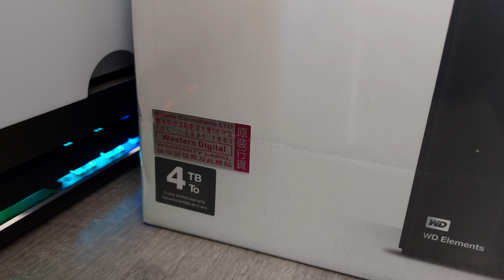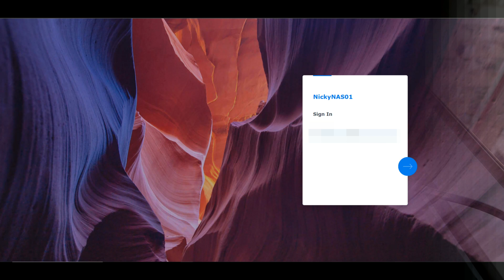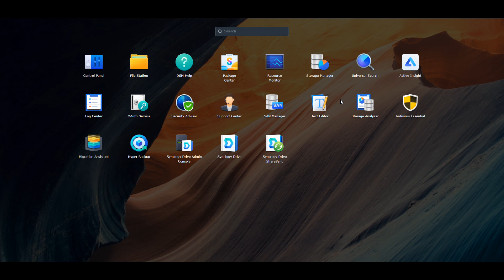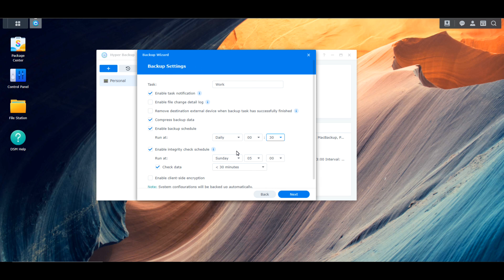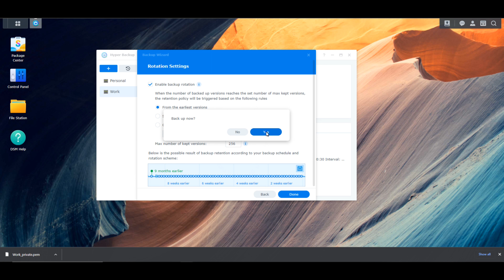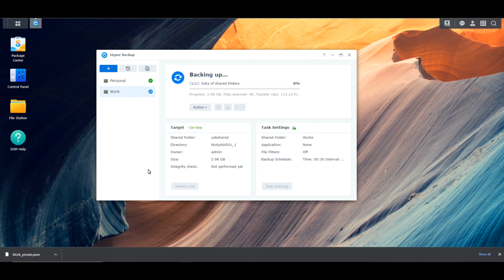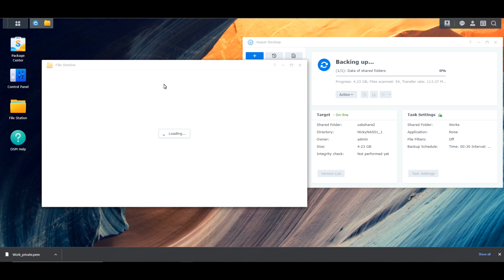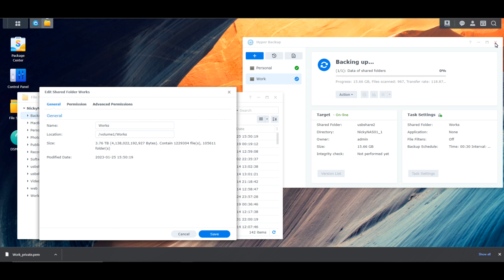Synology HyperBackup Demonstration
It's just showed you how to use the Hyper Backup in Synolgoy DS 1821+ NAS to save the files to external drive.